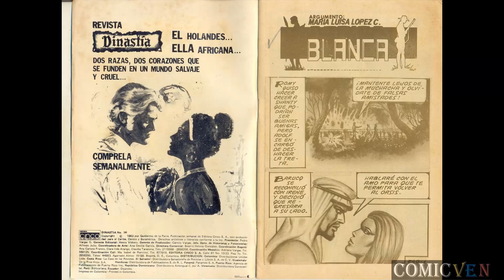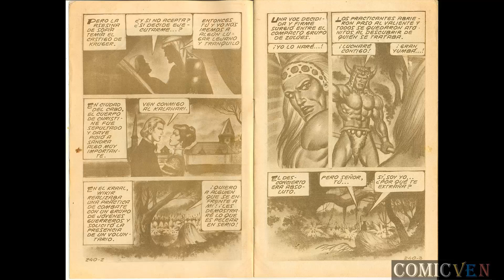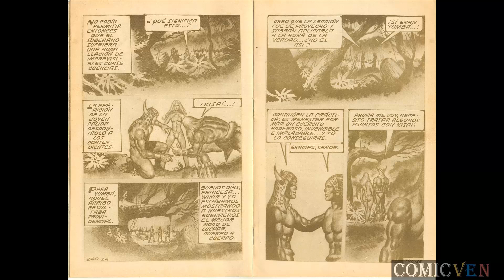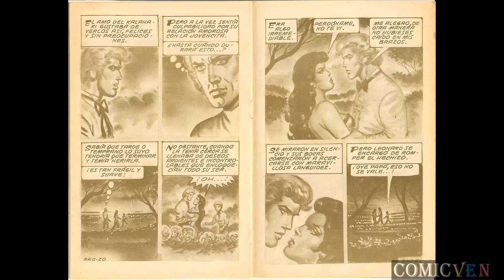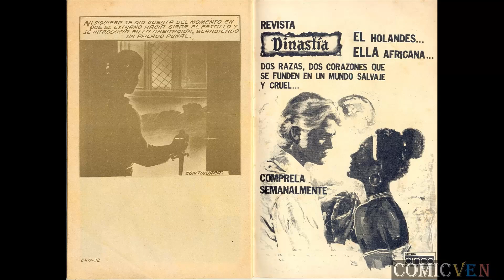DINASTIA # 240 - VIDEO COMIC EN ALTA DEFINICION